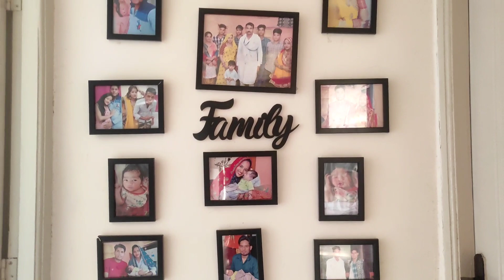जिंदगी झंड है फिर भी घमंड है 😂😭😜।। केसा लगा dailog।। Kavita Desi vloger